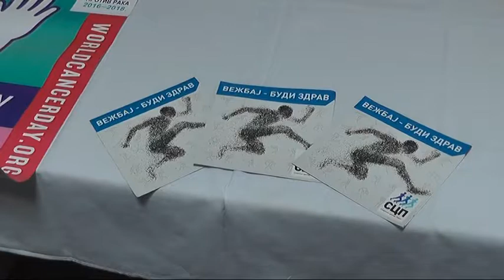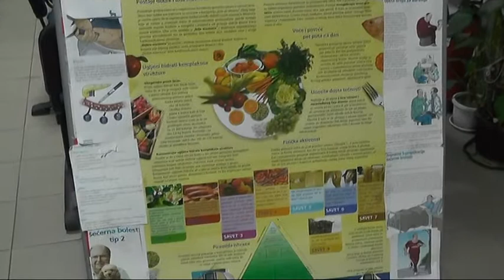AKCIJE CENTRA ZA PREVENCIJU